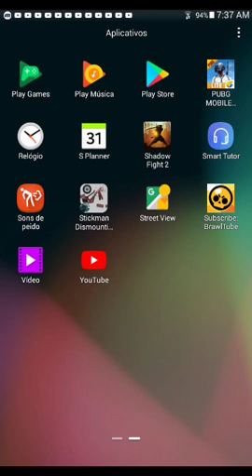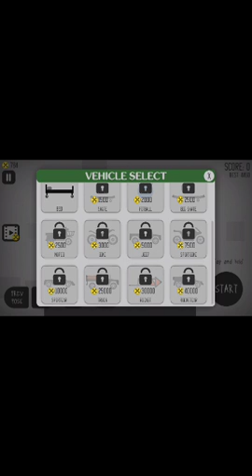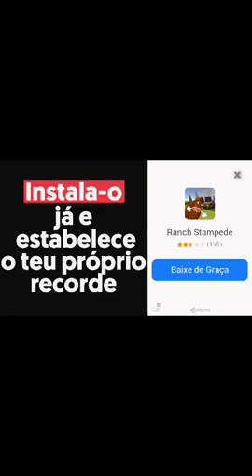Secebra nonaisca da ria comobigetois "( 😵😵